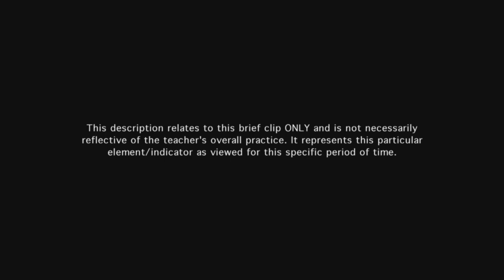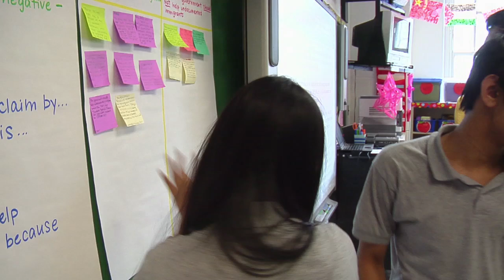Teacher establishes routines, procedures, transitions, & expectations for student behavior - Ex 8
Teacher's routine occurs smoothly, and her expectation of conduct is evident as the students move to the front of the room and back to their seats.